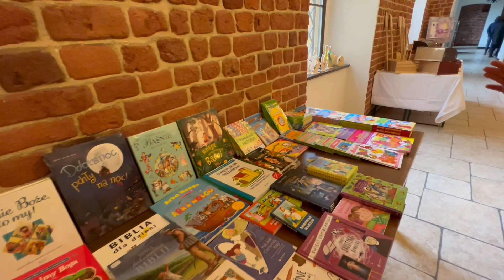Racibórz Rudy - kiermasz wielkanocny 2022